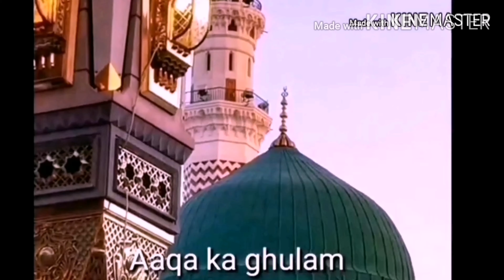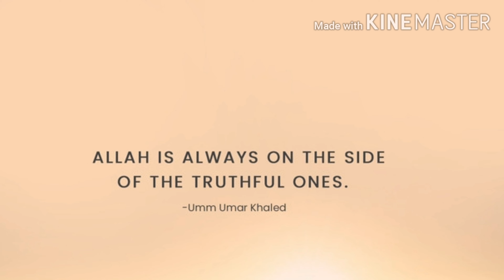Azan history in islam / Ashab e suffa in madina / Aaqa ka ghulam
Azan history in urdu / Ashab e suffa in madina / Aaqa ka ghulam

Welcome to another video of seerat un nabi saw series